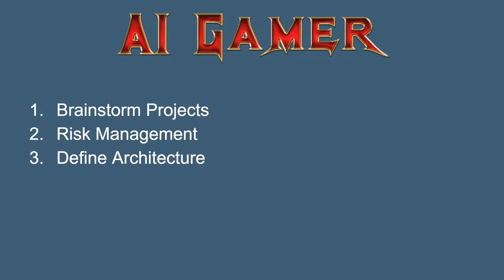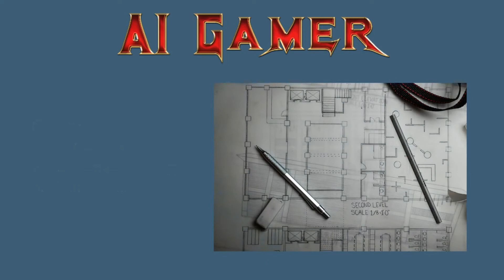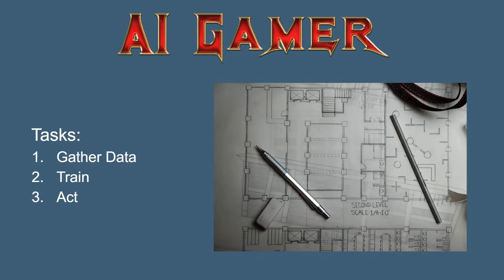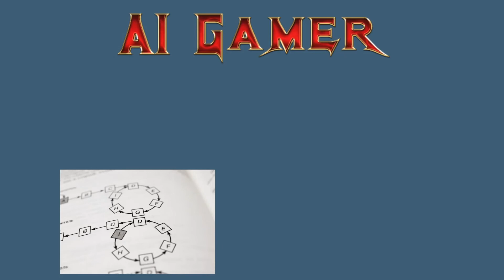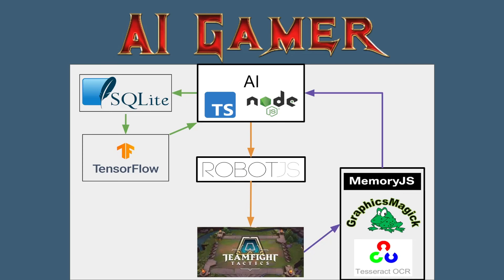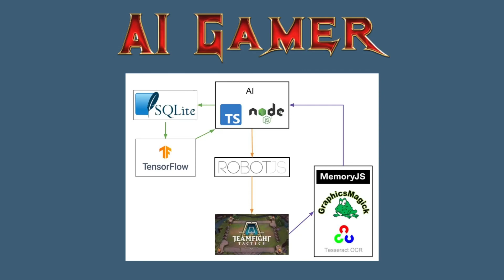Building the Ultimate Game AI for TFT: A Step-by-Step Guide | Teamfight Tactics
Coding a Game AI - TeamFightTactics - Part 1

In this video, I'll take you through the step-by-step process of building the ultimate game AI for TeamFightTactics. You'll learn how to code an AI that can analyze the game state, make strategic decisions, and react to changing circumstances.

I'll start by explaining the basics of game AI and the different types of algorithms you can use to build your AI. Then, I'll walk you through the code and logic required to create a robust game AI that can beat any opponent in TeamFightTactics.

We'll cover topics such as how to create a game state representation, how to use decision trees and Monte Carlo simulations to make decisions, and how to implement learning algorithms to help your AI improve over time.

By the end of the series, you'll have a complete understanding of how to build an AI for TeamFightTactics that can dominate your opponents. Whether you're a beginner or an experienced programmer, this step-by-step guide will help you level up your game and take your skills to the next level.

This part 1 of my series on coding an AI to play TFT (TeamFight Tactics). This gives an overview of my problem-solving process. Topics covered: Choosing a project, Risk Management, Software Architecture & Planning, Proof-Of-Concept or Minimum-Viable-Product, & Incremental Improvement.
 Learn the basics of how an AI works, including techniques like Neural Networks, Fuzzy Logic, Heuristics, & Genetic Algorithms.

Technologies discussed: NodeJS, Typescript, MemoryJS, GraphicsMagick, TesseractOCR, TensorFlow, SqlLite, & RobotJS.

TFT by Riot Games is a great project due to its strategy elements & simple user-interface.

I might do a series in the future on other games, such as: Hearthstone, Clash Royale, Polytopia, Chess, & Clash of Clans. If you have a strategy game suggestion, request it in the comments.